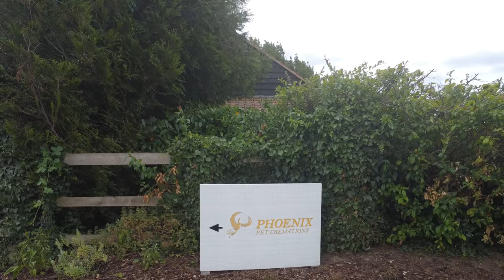Phoenix Pet Cremation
We sadly lost are finch Phoenix so while we took her to Phoenix Pet Cremation i flew my drone to show you the place.

What I film on I mainly film on my iPhone 12 pro max
At the moment I fly a DJI Tello drone and DJI mini SE (main drone)